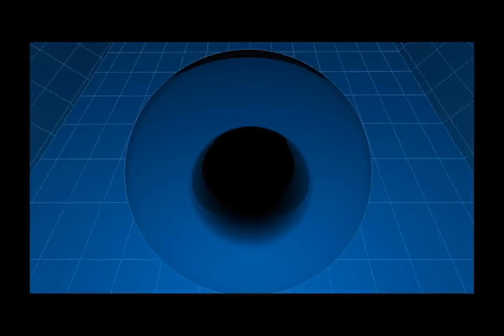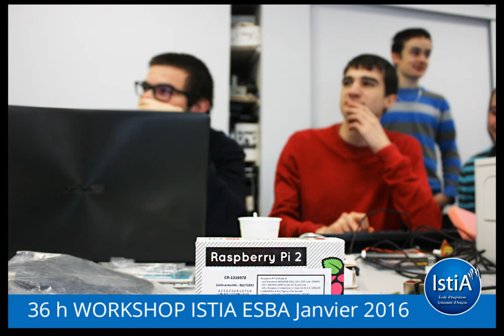Workshop Istia Esba 36h de création entre l'art et l'informatique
Du mercredi 13 au jeudi 14 janvier des étudiants de 5 ème année de l'école d'ingénieurs Istia et de l'ESBA ( École supérieure des beaux-arts Tours Angers Le Mans) se sont retrouvés pendant 36h pour réaliser divers projets mixant programmation informatique, audio, création..

Intentions

- Un moyen de concrétiser des projets difficiles, voire impossibles à réaliser seul.

- Permettre de nouvelles approches dans nos modes de fabrication et de formation.

- Favoriser les échanges entre des personnes de milieux différents doit aussi être l'occasion d'offrir des opportunités de collaborations professionnelles ou associatives hors les murs (Hackerspace/Makerspace, Medialabs, Fablabs ...).

- Encourager les valeurs du DIY* (do it yourself ) en passant par celles du DIWO* (do it with others).

- Revendiquer l’interdisciplinarité et les pratiques collaboratives c'est réfléchir au partage de connaissance le plus large (de manière à pouvoir aborder tous les aspects de la fabrication) et aux questions de licence libre dans la documentation et la diffusion.

Méthode

Ce workshop est un temps d’expérimentation collective libéré des contraintes et des hiérarchies habituelles qui permet à chacun de considérer la place de ses savoirs. Il doit être un espace transversal qui joue des frontières entre les disciplines et les enseignements pour placer en son centre le « faire ensemble ». La pédagogie de l’action constitue une méthode de travail productrice de rencontres, du moment de la conception à celui de la construction. Elle priorise le processus de recherche et d’improvisation plutôt que le résultat. «il ne s’agit pas de produire une forme pour la forme, mais un objet qui produit de la pensée, autant que la pensée le produit».Les réflexions qui accompagnent ce rapprochement entre l’ESBA et l’ISTIA fait écho aux problématiques du DIY(do it yourself) et DIWO (do it with other). Ce dispositif constitue autant une méthode de travail qu’un état d’esprit, il engage à l’observation et au questionnement du monde qui nous entoure pour aboutir à une appropriation singulière des éléments qui le constituent. Il ne s’agit pas de refaire ou redire mais bien de comprendre les moyens et les contextes pour les re-ditsribuer en adoptant une position critique.

Objectifs

Il s'agit de déborder de la dissociation entre conception et réalisation. Dépasser les disciplines pour diluer les limites entre l'action et la réflexion